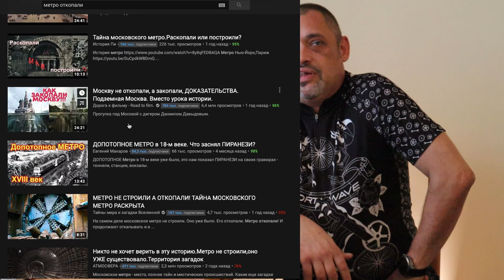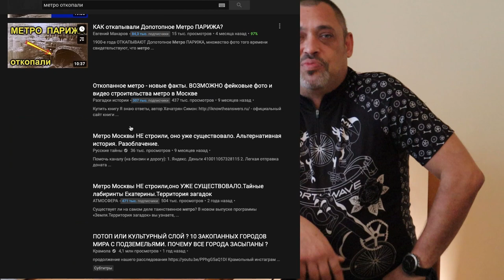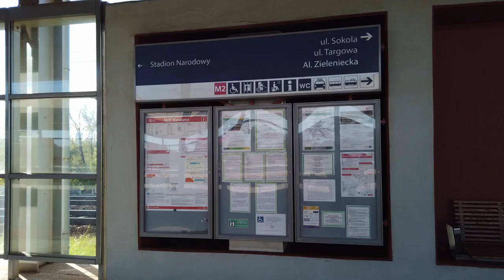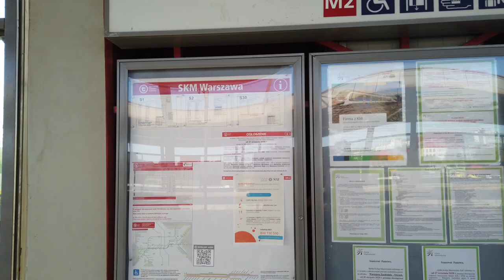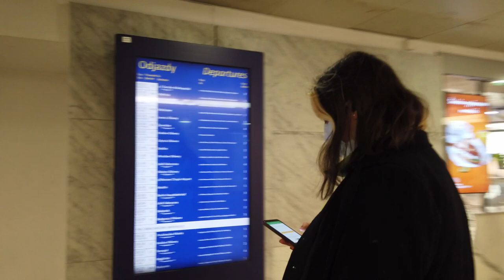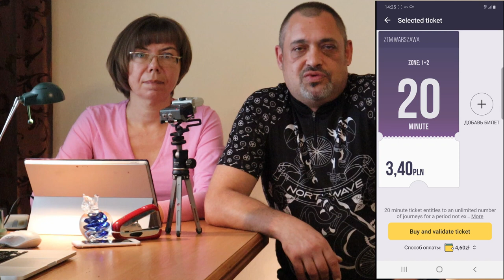Транспорт Варшавы. Часть 2.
Продолжаем знакомить вас с транспортом и делимся своими мыслями по его устройству в Польше и путинленде. Мы ведь оттуда свалили.
Побываем на центральном вокзале о посмотрим, как там всё устроено для удобства людей.
Расскажем про обалденно удобную программу для пользования транспортной системой Варшавы, с которой невозможно заблудиться, проспать и остаться без билета во время контроля.
Также, прикрепим отсылки к тем роликам, по которым вы можете посмотреть те моменты про путинленд, о которых мы говорим.

Программа - JAKDOJADE
Андроид

Не забывайте, что посмотреть анонсы, пообщаться и познакомиться с интересными людьми, можно на нашем телеграм-канале

Интересные фотографии, которые не попадают в видео мы выкладываем в инстаграм

Все ссылки на них есть в шапке канала YouTube FOLDING LIFE, т.е. этого )

0:00 Комментарии к первой части
7:25 Едем на вокзал
11:25 Гуляем по вокзалу
17:33 Знакомимся с приложением Jakdojade
20:12 Заключение